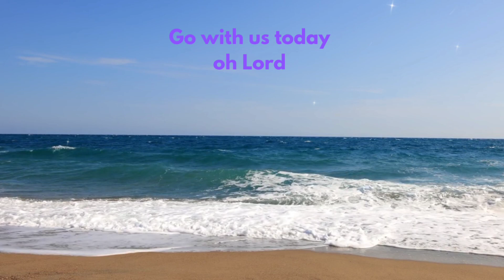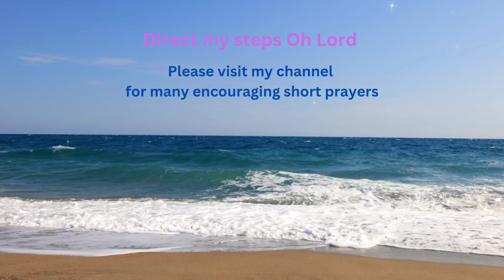Powerful Daily Prayer everyday